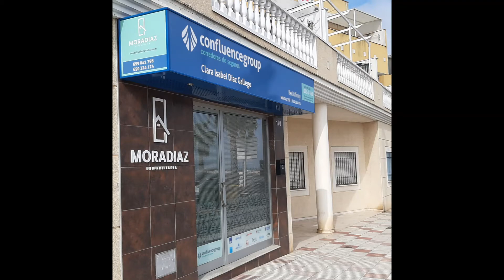Piso en venta nuevo en Don Benito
Piso en venta nuevo a estrenar situado en una  de las mejores zonas de Don Benito.

Tiene tres dormitorios, salón, cocina, dos baños, patio, trastero y opción a garaje en el mismo edificio.

Con 136.27 m2, muy bien distribuidos con mucha luz y vistas al calle.

Contacto
 Avda. de Córdoba, 170 Don Benito (Badajoz)
 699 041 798 / 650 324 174